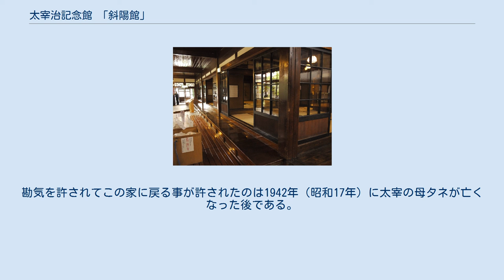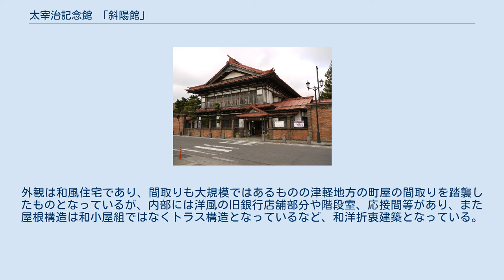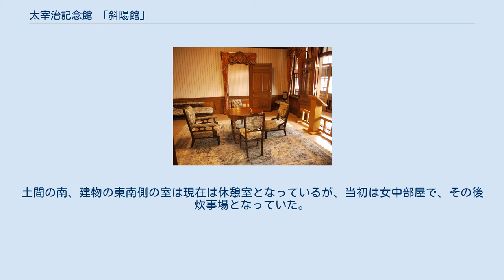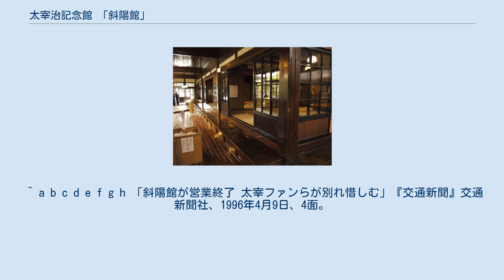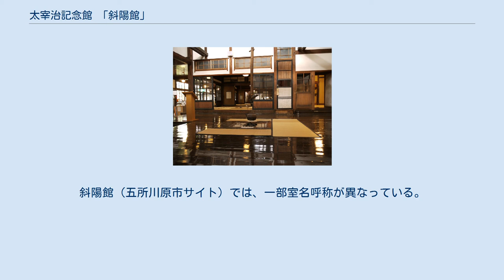太宰治記念館 「斜陽館」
斜陽館2階、通称「斜陽の間」の襖にある「斜陽」の文字（赤丸は加工したもの） 2階応接室（2012年5月） 太宰治記念館 「斜陽館」（だざいおさむきねんかん「しゃようかん」）は、青森県五所川原市にある小説家太宰治の生家。
現在は、五所川原市太宰治記念館「斜陽館」として、五所川原市立の施設となっている。
また、近代和風住宅の代表例として2004年（平成16年）国の重要文化財に指定されている。
 建物は1907年（明治40年）に太宰の父で衆議院議員であった津島源右衛門によって立てられたもの。
当時の住所は青森県北津軽郡金木村。
 太宰が中学進学に伴い1923年（大正12年）に青森市へ転居するまでこの家で暮らした。
東京へ出た後、共産党の非合法活動に協力したり、何度か心中を繰り返したため郷里から勘当された。
勘気を許されてこの家に戻る事が許されたのは1942年（昭和17年）に太宰の母タネが亡くなった後である。
その後1945年（昭和20年）、太宰は戦況悪化に伴い妻子を連れて疎開。
翌年までこの地にとどまり、文筆活動を続ける。
小説『思ひ出』や『津軽』等には太宰がこの家に対して抱いたイメージが記されている。
 太宰の死後1950年（昭和25年）に津島家はこの家を売却。
町内の旅館経営者が買収し太宰治文学記念館を併設した旅館として改装され太宰の小説『斜陽』から「斜陽館」と命名された。
1950年から営業をはじめた旅館「斜陽館」は太宰ファンが多く宿泊に訪れており、中には喫茶店も併設されていた。
また文学記念館は宿泊者以外にも公開され、多くの太宰ファンでにぎわった。
 しかし、1988年（昭和63年）ごろから宿泊客が減少し、さらに1990年（平成2年）に所得税の申告漏れにより1億円あまりの追徴課税を受けたため経営が悪化。
これにより、経営者が手放す旨を発表した。
これに対して、1996年（平成8年）金木町（当時）は経営者から斜陽館を買い取り、町営の文学記念館として再出発することになった。
旅館は1996年4月7日に廃業し、1998年（平成10年）、名称が現在の「太宰治記念館 「斜陽館」」と改められて改装オープンした。
新しく改装された斜陽館では従来のような宿泊は出来なくなったものの太宰の文学資料、また昭和初期の大地主であった津島家の貴重な資料を展示する資料館として多くの観光客、太宰ファンが訪れている。
 当館は木造2階建てで、青森県産材であるヒバをふんだんに使用し、階下11室278坪、2階8室116坪、付属建物や泉水を配した庭園など合わせて宅地約680坪の規模を有する大地主の豪邸である。
外観は和風住宅であり、間取りも大規模ではあるものの津軽地方の町屋の間取りを踏襲したものとなっているが、内部には洋風の旧銀行店舗部分や階段室、応接間等があり、また屋根構造は和小屋組ではなくトラス構造となっているなど、和洋折衷建築となっている。
向かいに青森銀行金木支店があるが、偶然向かい合っているのではなく、明治時代に津島家が営んでいた金木銀行が青森銀行に引き継がれているからである。
「斜陽館」は明治時代の地方の銀行建築でもあり、主屋をはじめ文庫蔵・中の蔵・米蔵等の大型の土蔵や敷地周囲の長大な煉瓦塀といった屋敷構え全体がほぼ当時のまま保存されている。
小説家太宰治の生家としての記念的建造物であるとともに、近代和風建築や大地主の屋敷構えの貴重な遺構となっており、付属建物や土地を含めて国の重要文化財に指定されている。
なお、建築工事の依頼を受けたのは、弘前市を中心に近代建築を後世に残している堀江佐吉で、設計も佐吉によると思われるが、本人は完成を見ることなく亡くなっており、棟梁を四男の斉藤伊三郎がつとめて完成させた。
 重要文化財 主屋は西を正面とし、西面南寄りに入母屋屋根の玄関がある。
玄関の左手には「店」（金融執務室）、右手には事務室があり、「店」の奥には和室がある。
玄関を抜けた先は居住空間で、南側を幅の広い「通りにわ」（土間）とし、北側は東西3室・前後2列の計6室を設ける。
室名は前列が西から「前座敷」、「茶の間」、「常居」、後列が西から「仏間」、「小座敷」、「小間」となる（室名は資料によって差異がある）。
これらの室の東側は広い「板の間」とする。
板の間は天井を張らず、トラスの小屋組を見せる。...